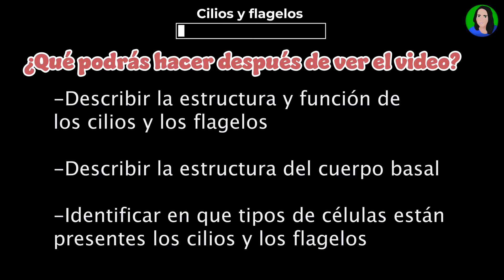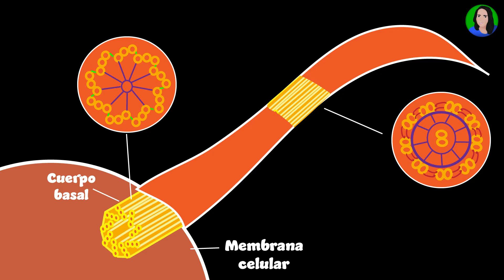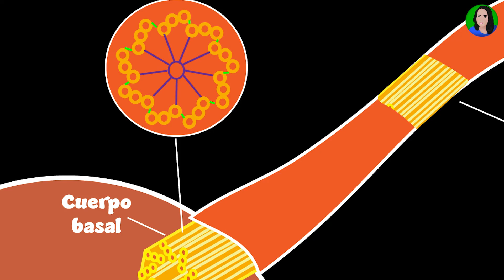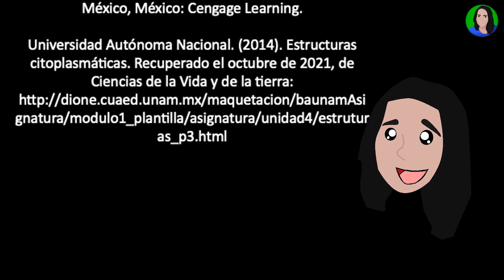Cilios y flagelos: Estructura y función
Después de la clase de hoy podrás:
-Describir la estructura y función de los cilios y los flagelos
-Describir la estructura del cuerpo basal
-Identificar en que tipos de células están presentes los cilios y los flagelos